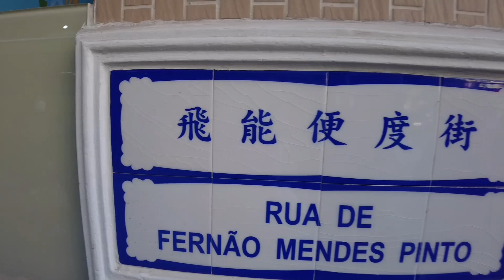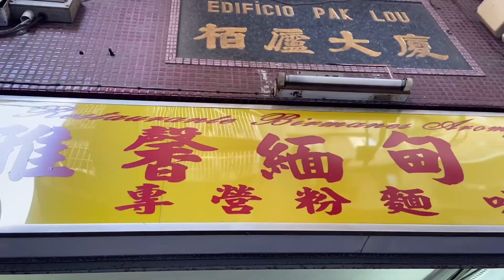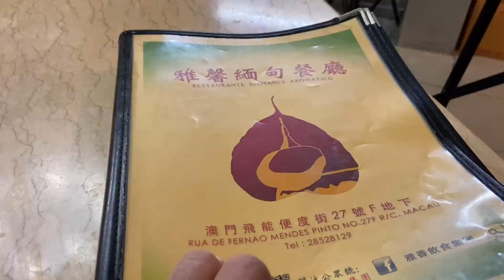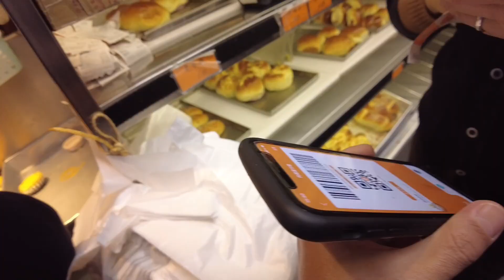外国人観光客はゼロなエリア、けれどもそこはグルメの宝庫【マカオ】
マカオ半島の中央部から北部にかけて位置する「三盞燈」エリアに行ってきました。
観光地やカジノ、サウナ街からは離れた、所謂地元のエリアです。
マカオ人の生活圏をご覧になりたい方にはおすすめしたい場所です。
今回は2つのお店しか紹介してないですが、このエリアでは様々なグルメや市場がございます。
ぜひ一度訪れてみてください。